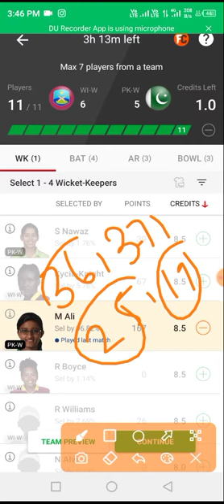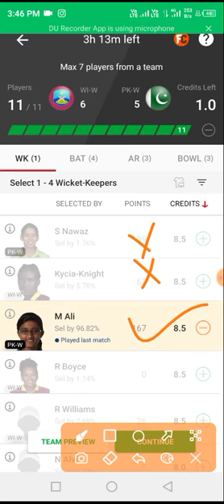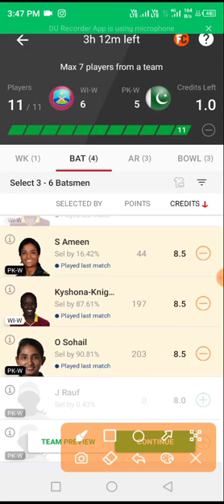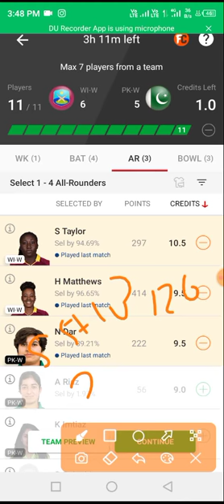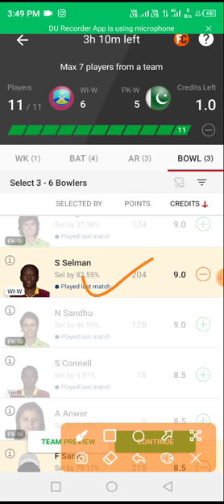WI W vs PK W Dream11 Team Today|WI W vs PK W Dream11 Prediction Today|WI W vs PK W 5th odi Dream11